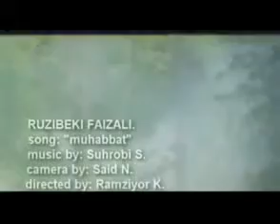Рузибеки Файзали Мухаббат 2014